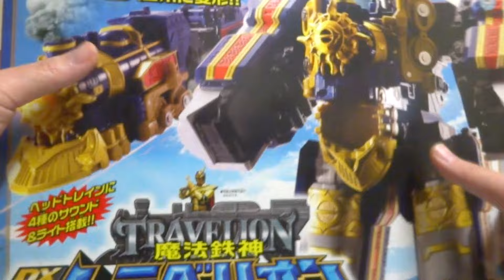【魔法戦隊マジレンジャー 】魔法鉄神DXトラベリオン ヲタファの歴代戦隊ロボレビュー / DX Mahou Tetsujin Travelion